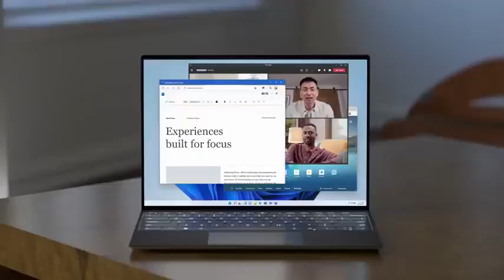New Windows 11 with unique upgrades, more futuristic 🔥👌🏾